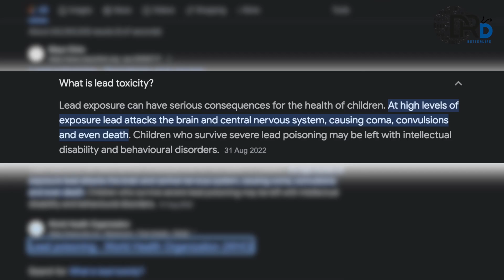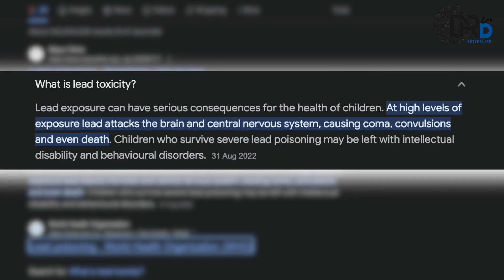1323: പലഹാരങ്ങളുടെ എണ്ണ ഒപ്പിയെടുക്കാൻ ന്യൂസ്‌പേപ്പർ ഉപയോഗിക്കാറുണ്ടോ?? Banana fry in newspapers!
പഴംപൊരിയും എണ്ണപലഹാരങ്ങളുമൊക്കെ എണ്ണമയം ഒപ്പിയെടുക്കാന്‍ ന്യൂസ് പേപ്പര്‍ താളുകള്‍ ഉപയോഗിക്കുന്നവരുണ്ട്. ഇത് അപകടകാരിയാണോ? Banana fry in newspapers! Is it danger?

നടപ്പാതകളിലെ തട്ടുകടകളില്‍ ഒരു പക്ഷേ പലഹാരങ്ങള്‍ ചില്ലുപെട്ടിയിലിട്ടു വെച്ചാല്‍ പോലും പുറത്തു തൂക്കിയിട്ടിരിക്കുന്ന പത്രതാളുകള്‍ കീറിയാണ് അവ പൊതിഞ്ഞു നല്‍കാറ്.

നാം ചിലപ്പോള്‍ ഭക്ഷണങ്ങള്‍, പ്രത്യേകിച്ചും സ്‌നാക്‌സ് പോലുള്ളവ പത്രക്കടലാസുകളിലാകും, പൊതിഞ്ഞു വാങ്ങുക. പ്രത്യേകിച്ചും തട്ടുകടകള്‍ പോലുളളിടങ്ങളില്‍ നിന്നും. പലരും പഴം പൊരി, വട തുടങ്ങിയ എണ്ണപ്പലഹാരങ്ങള്‍ ഇത്തരത്തില്‍ പത്രക്കടലാസുകളില്‍ പൊതിഞ്ഞു ലഭിയ്ക്കുമ്പോള്‍ നല്ലതു പോലെ അമര്‍ത്തി എണ്ണ കളഞ്ഞ ശേഷമായിരിയ്ക്കും, കഴിയ്ക്കുകയും ചെയ്യുക. ഇത് വളരെ വലിയ അപകടമാണെന്ന് നിങ്ങൾക്ക് അറിയാമോ? ഇത് അറിഞ്ഞിരിക്കുക. മറ്റുള്ളവർക്കായി ഷെയർ ചെയ്ത് കൊടുക്കുക.

Positions Held

1. Kerala state Secretary: Society for Emergency Medicine India

2. National Innovation Head Society for Emergency Medicine India

3. Vice President Indian Medical Association Kovalam